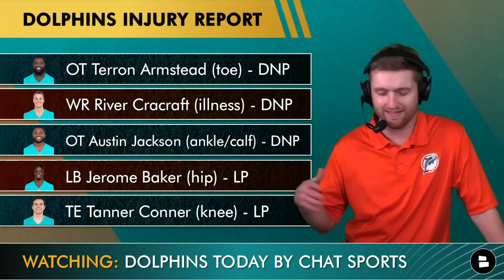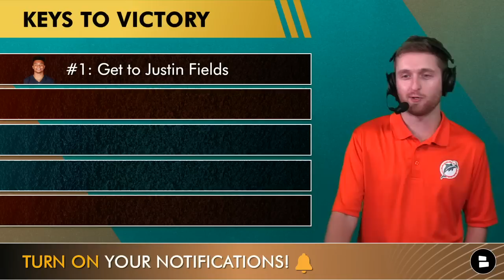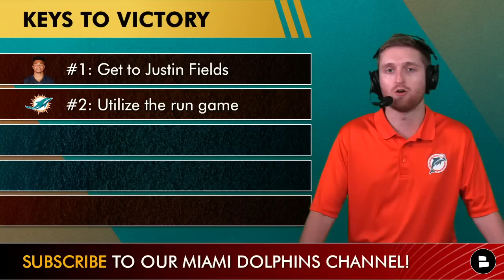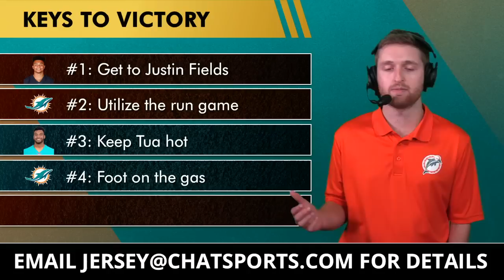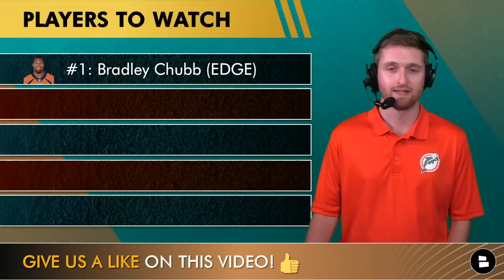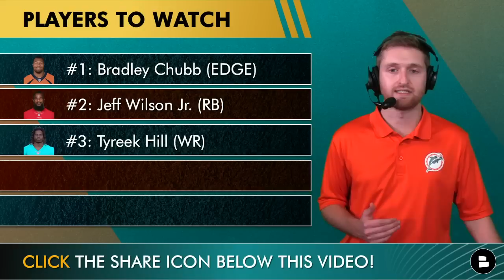Miami Dolphins vs Chicago Bears Preview: Injury Report, Keys To Victory, Prediction | Dolphins News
In Dolphins news, the Miami Dolphins are hitting the road for a 2nd straight week to take on the Chicago Bears at Soldier Field in Chicago, IL. Tua Tagovailoa and Miami have won 2 straight games since Tua’s return and are currently in the AFC Playoff Picture. The Bears meanwhile come in at 3-5 overall after a loss to the Dallas Cowboys last week. This Dolphins vs Bears preview features…
- Miami Dolphins injury report
- Bears injury report
- Dolphins news
- Chicago Bears news
- Miami Dolphins rumors
- Bears rumors
- Keys to victory for the Dolphins
- Dolphins players to watch
- Dolphins-Bears prediction
- Dolphins vs Bears odds and total

The Miami Dolphins added two huge pieces to their team earlier this week at the NFL Trade Deadline, acquiring edge rusher Bradley Chubb from the Denver Broncos and running back Jeff Wilson from the San Francisco 49ers. Dolphins head coach Mike McDaniel confirmed that both players will play on Sunday against the Bears.

Dolphins Injury Report:
OT Terron Armstead (toe) - DNP
WR River Cracraft (illness) - DNP
OT Austin Jackson (ankle/calf) - DNP
LB Jerome Baker (hip) - LP
TE Tanner Conner (knee) - LP
DT Raekwon Davis (knee) - LP
DB Clayton Fejedelem (groin) - LP
OT Brandon Shell (groin) - LP
TE Durham Smythe (groin) - LP
LB Andrew Van Ginkel (chest/rib) - LP
FS Jevon Holland (wrist) - FP
DE Emmanuel Obgah (back) - FP
DE Zach Sieler (hand) - FP
WR Jaylen Waddle (shoulder) - FP
DL Christian Wilkins (hand) - FP

Bears Injury Report:
OT Larry Brown (conc.) - DNP
CB Kyler Gordon (hip) - LP
FS Eddie Jackson (hip) - LP
G Teven Jenkins (back) - LP

Here are the questions from Thursday’s Dolphins Today YouTube video. Let us know what you think:
- Who ya got winning in NFL week 10? Type ‘MIA’ for the Dolphins or ‘CHI’ for the Bears
- Who will lead the lead in carries? Type ‘RM’ for Raheem Mostert or Type ‘JW’ for Jeff Wilson
- Predict the score!

Dolphins Keys To Victory:
1: Get to Justin Fields
2: Utilize the run game
3: Keep Tua hot
4: Foot on the gas
5: Burn their secondary

Dolphins Today by Chat Sports NFL news & rumors on the Dolphins from Bleacher Report, ESPN, GMFB, Kay Adams, Ian Rapoport, and The Pat McAfee Show.

Players To Watch:
1: Bradley Chubb (EDGE)
2: Jeff Wilson Jr. (RB)
3: Tyreek Hill (WR)
4: Robert Jones (G)
5: Tua Tagovailoa (QB)

Will’s prediction: Dolphins 33, Bears 13